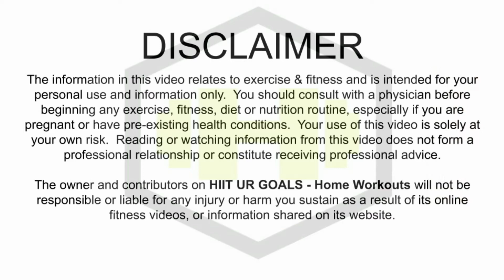15 MIN HIIT at HOME with Dumbbells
Get ready for a quick and sweaty full body HIIT workout!  Today's session includes a warm up and 2 TABATA high intensity interval circuits.  Each Tabata has 4 exercises worked for 20 seconds with a 10 second rest - 2 rounds.  HIIT workouts are the most efficient way to get an effective workout in a short amount of time.   There is no post workout stretch today, but I've included a link to a 10 minute stretch below for those who have time.

It's a short one, so go hard and have fun!